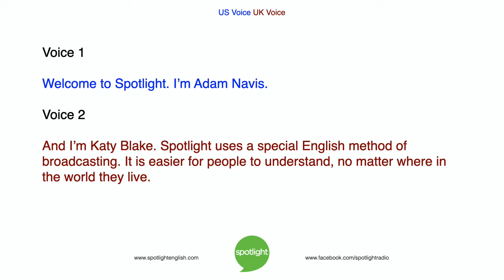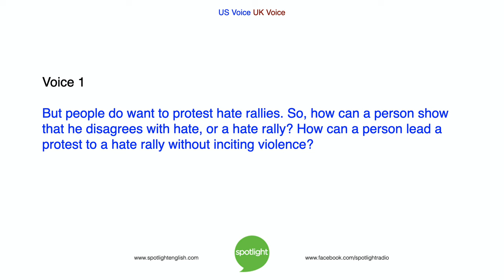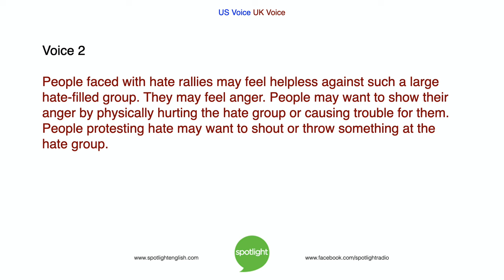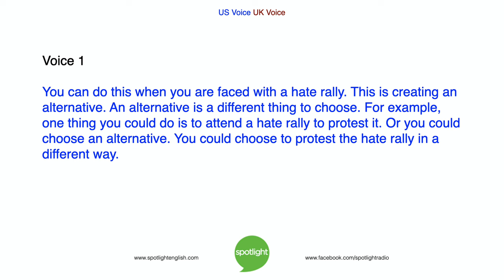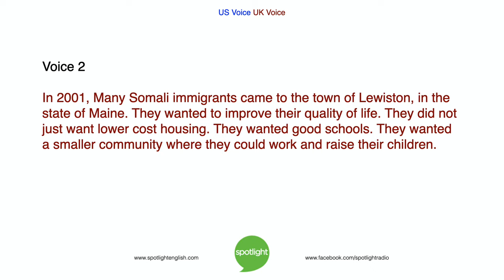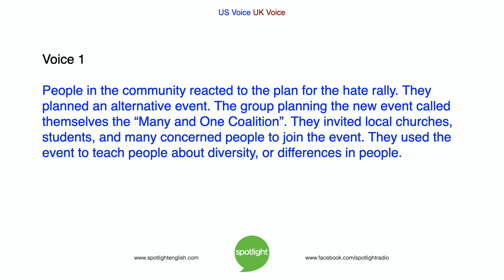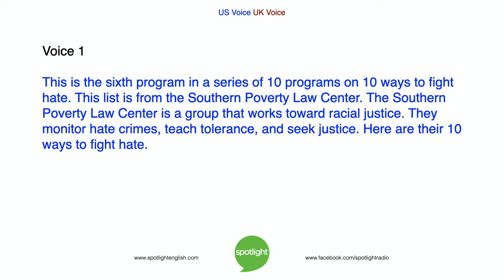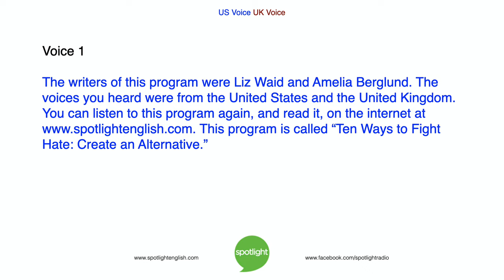International Day of Non-Violence | Create an Alternative | practice English with Spotlight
Can choosing something different help stop hate? In recognition of the UN's International Day of Non-Violence, Adam Navis and Katy Blake look at the sixth way to fight hate: Create an Alternative. Love is stronger than hate.